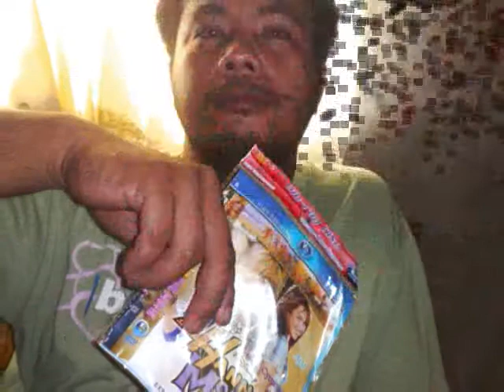CARPIO FAMILY PHOTO.wmv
CUTE KONG FAMILY